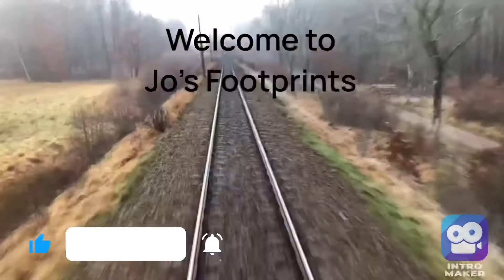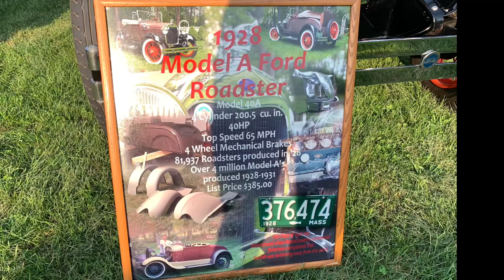The Best of the Best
Check out these awesome cars from Thursday nights car show at the Moose Lodge in Chicopee.